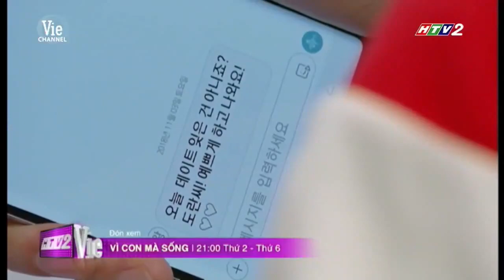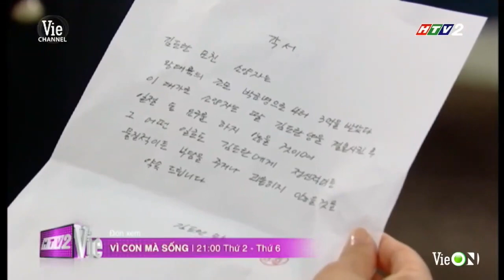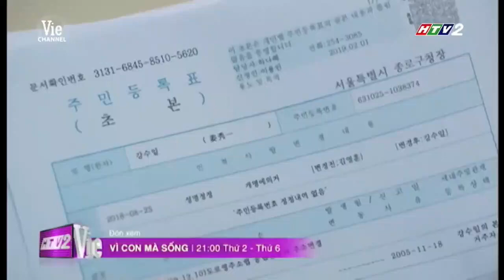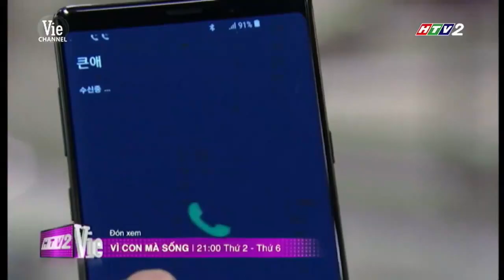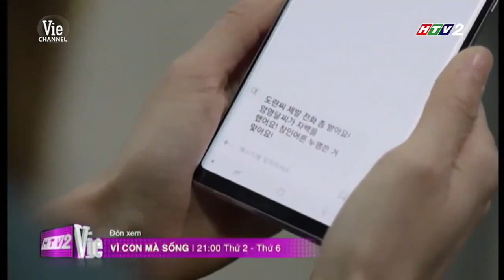Tổng hợp các đoạn đón xem phim 'Vì con mà sống'